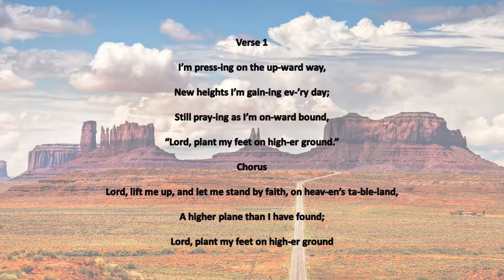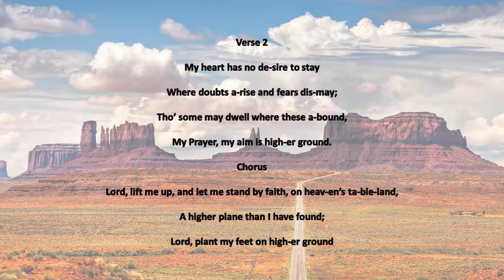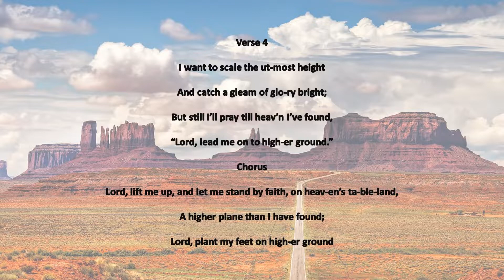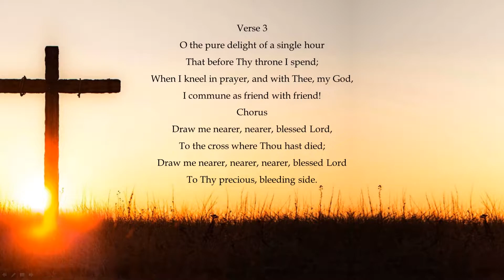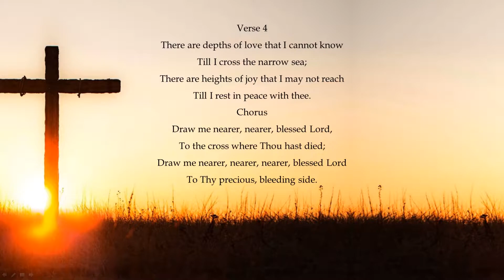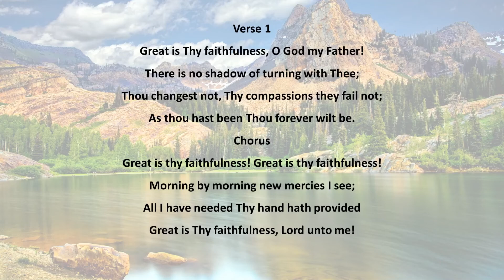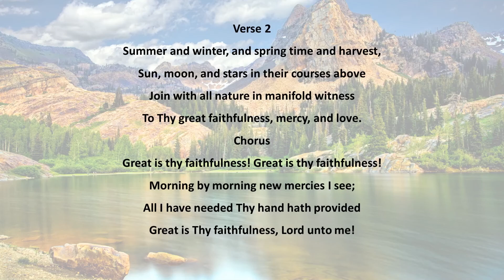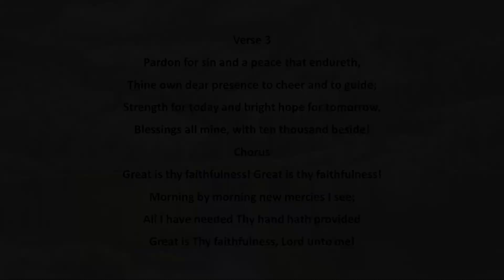4/19/2020 Sunday Service